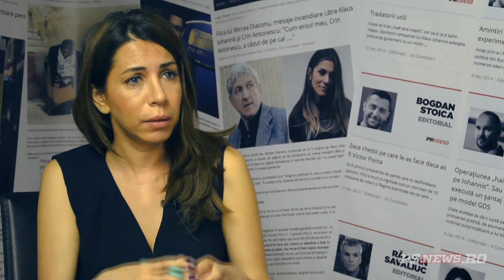Tariceanu, prima reactie despre scenariul inculparii sale de catre DNA